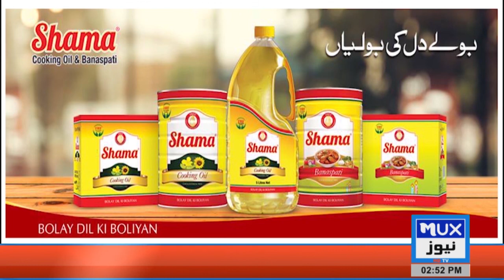MUX Special || Pani Ka Ziya۔۔۔Sangeen Qaumi Masla || Eng.Mumtaz Ahmad Khan || MUX News HD